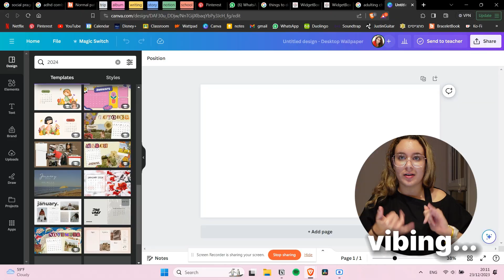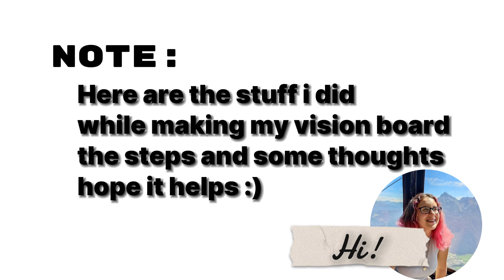Prep For 2024 with me | making a 2024 vision board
Hiii World, today it's finally time to prep for 2024.
2024 is right around the corner and it's time to make sure we are prepared for it, so come along with me while I prep and make my new year vision board.
hope you have a good day and tell me what is your 2024 goal?

📹 Posting Schedule 📹
Mondays & Fridays
5pm GMT+2

Happy Holidays
Raz